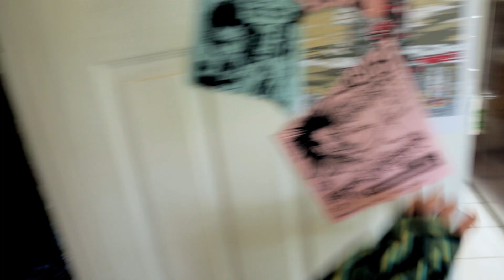This Never Gets Old